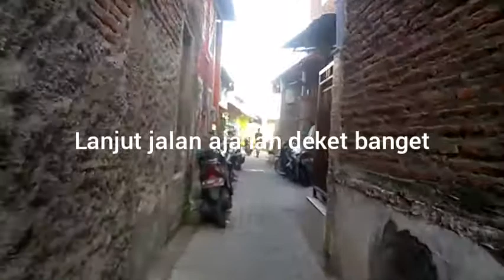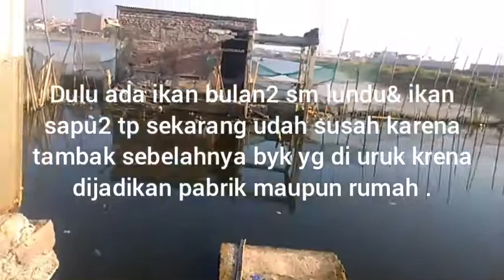Spot tambak semarang dekat pombengsin kaligawe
Spot nila ditengah pemukiman padat penduduk warga yg terbongkar. Tambak yg berisi ikan mujahir,nila,tarpun,lundu,bandeng&sapu2. Cukup dengan umpan cacing,lur,lumut sudah bisa menghasilkan ikan .cuman kalo dapat ikan bandeng sebaiknya dikembalikan karena ikan bandeng dipelihara pemilik tambak.